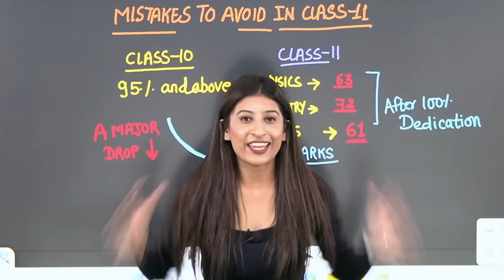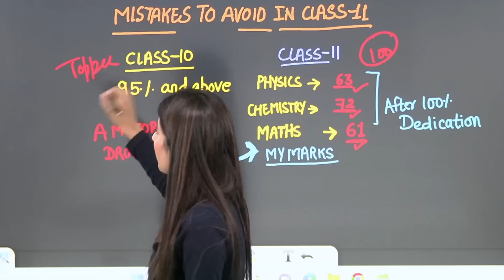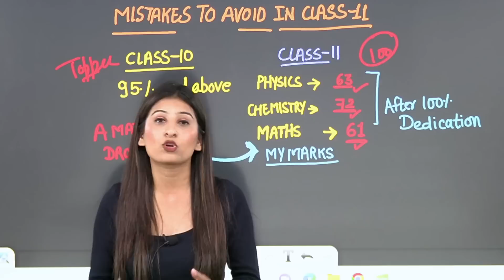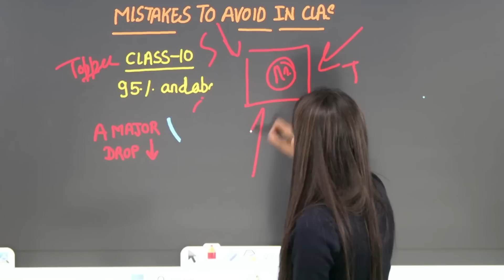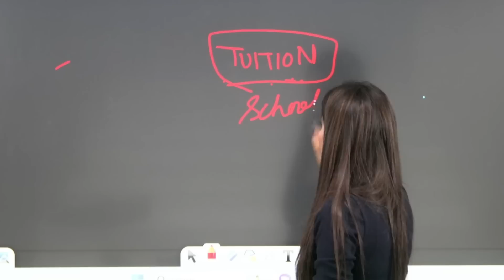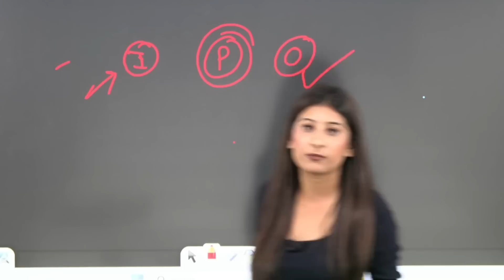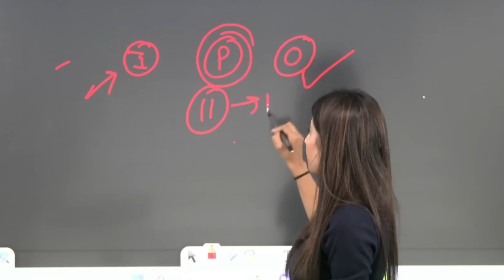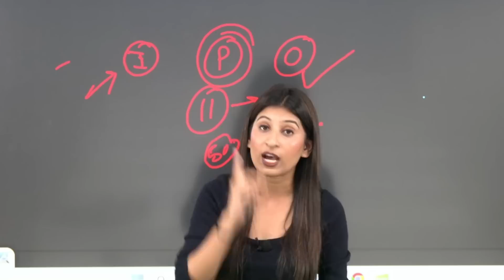Mistakes that can Ruin your CLASS-11😱 Roadmap for success in Class 11🔥📚Academic Session 2024🚀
Are you worried about making mistakes in your Class 11 that could ruin your academic journey? Look no further! In this video, we reveal the top mistakes that students make in Class 11 and how to avoid them. From falling behind in studies to poor time management skills, we cover it all. Our expert tips and advice will give you the roadmap to Class 11 success and help you avoid the pitfalls that could hold you back. Don't let these mistakes ruin your academic journey - watch this video now and set yourself up for a successful future!